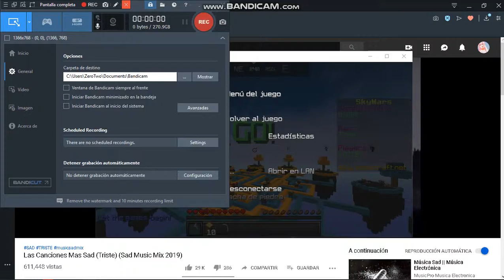Hacker in CubeCraft | :P